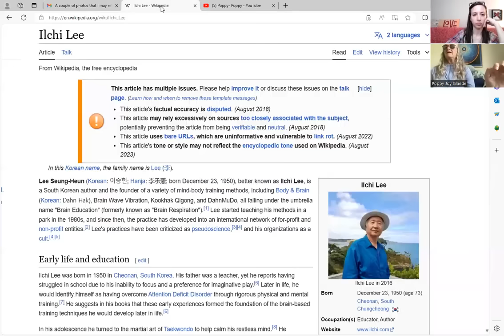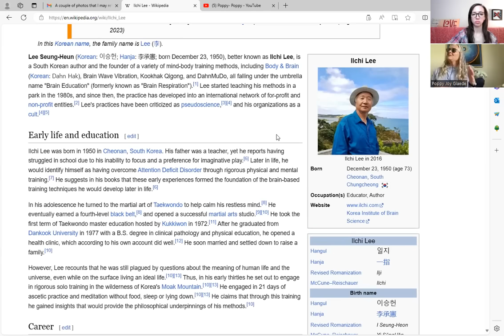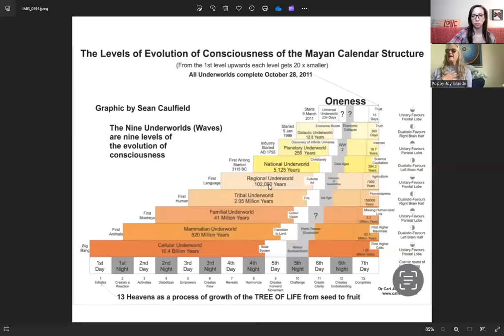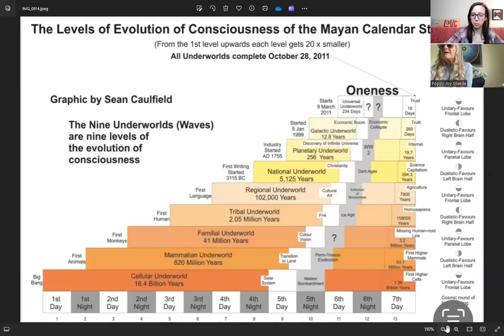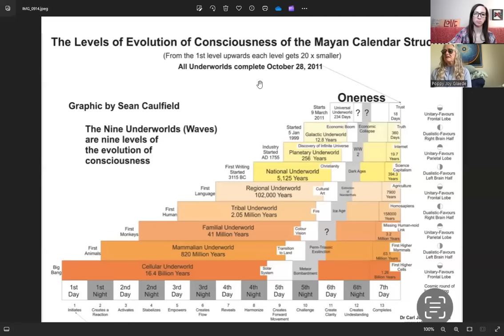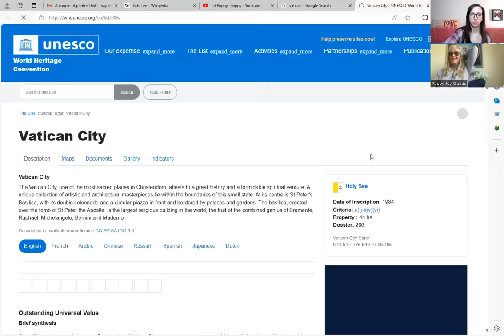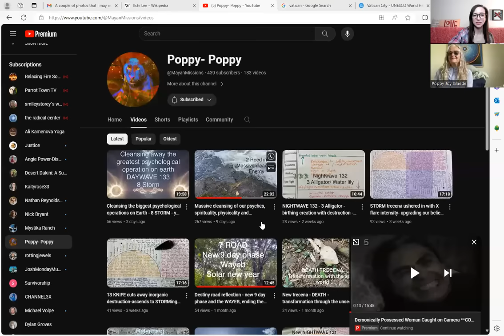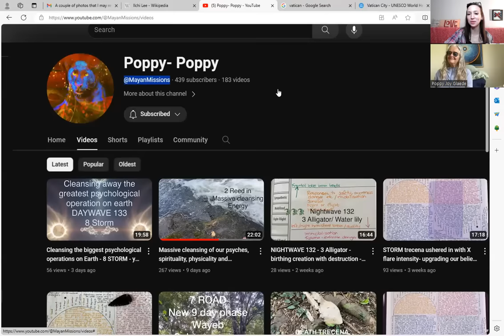S4E59 | Poppy Joy: Satanic Ritual Abuse Survivor on Freemasons, the Rothschilds & the Mayan Calendar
Today I’m honored to introduce to you, Satanic and masonic ritual abuse and mind control survivor and whistleblower, YouTuber and content creator, first generational New Zealander, credentialed counselor with a specialization in Narrative Therapy, communication skill small group training course facilitator, traditional herbal medicine advocate, retreat co-facilitator, and healing warrior, Poppy Joy.

Poppy is a satanic and masonic ritual abuse survivor, was born into a multi-generational incest-based family and has recently been liberated from an immense amount of trauma that her body was struggling to contain anymore. Her memories started to surface in 2017 from a few triggers in her surroundings - including: a vicious semi-wild dog on the loose, a jellyfish sting that gave her a histamine reaction where her entire body was covered in a rash, and swollen lips and other orifices. In Poppy’s shocked state of remembering what she was programmed to forget, her then partner encouraged her to keep breathing through what she was experiencing, and scenes, smells, visions and sound memories started to flood her conscious mind. They were disorganized and chaotic, but over time, Poppy started to connect the dots. Poppy’s earliest memories were related to her senses - she remembered that her eyesight and hearing never developed normally and her perceptions have been energetic, meaning that she can observe the movement of energy, experience telepathy, and with focus can see how black magic practices are done. Poppy discovered that rituals are done to empower government legislation. She found how consciousnesses are connected to calendars and astrological systems and that rituals are performed with dates and planetary alignments. Poppy is super-sensitive to cults and dangerous religions but did not become that way without having many dangerous experiences with them. Church and spiritual abuse had tainted her concepts of Father God and her Mayan connection and intuitive interactions with it brought her to know the true heavenly Father and connect with Him more while also becoming more connected with Mother Earth. Poppy has a degree in Counseling, has specialized in Narrative Therapy, has training as a small group facilitator - teaching communication skills and courses such as “Changes that Heal”. She has studied traditional herbal medicine during cancer/Morgellons treatments, and was a retreat co-facilitator prior to 2017 when her memories started to crowd in. At the time her memories started pouring in, she was not able to tend to other’s lives while her own life needed so much attention. Poppy is still actively on her healing journey and already - she is such a bright light in the darkness, shining her candle wherever she can to heal herself and the world around her.

Poppy Joy is literally the living definition of the word ‘Joy’ - one would never, ever guess the horrors she’s went through and healed through and that is one of the many reasons why I am excited for you all to meet her. She has overcome every obstacle put in the way to stop her from healing - including having to leave a therapist she had trusted who embodied Baphomet and betrayed her -  and has so much love in her heart that you can just feel it overflowing out of her when she speaks and through her beautiful energy. Poppy is extremely articulate when she speaks and has such a deeply loving and optimistic way of looking at life. Something we should all appreciate learning from survivors is how to embody this type of perseverance and love in our own lives. Poppy sets a powerful example for all of us to follow and I know you will all fall in love with her just as much as I have. Poppy has just recently started speaking out about her story and I ask you all to give her your full attention as we listen to this brave and beautiful warrior use her voice to rattle the Luciferian Kingdom and provide another powerful puzzle piece to the puzzle we are all constructing together on ‘The Imagination’!